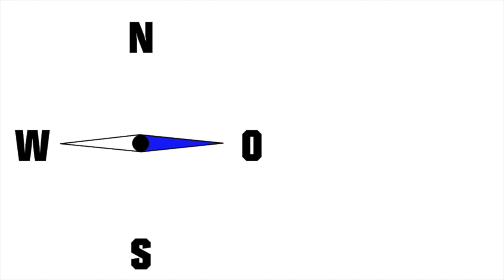Reaktionstraining 19 - Der Kompass gibt die Richtung vor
Hier bekommst du die Basis für ein Reaktionstraining: Im Video bekommst du einen Kompass mit einer Nadel nach Norden, Süden, Osten und Westen angezeigt, auf die du jeweils mit einer Bewegung/Aktion schnellstmöglich reagieren sollst. Du kannst - ganz einfach - mit einer Bewegung in die jeweilige Richtung reagieren.

Als Beispiel: Während du das Video abspielst, läufst du auf der Stelle. Du kannst auch schnell trippeln oder auf der Stelle bouncen. Auch still stehen ist natürlich möglich. Kommt ein Richtungs-Pfeil, führst du eine zuvor festgelegte Aktion aus.

Mögliche Aktionen:
- Arm-/Beinbewegung hoch/runter/seitlich (Rechts/links/beide)
- Sprünge /Kniebeugen, Ausfallschritte, Bauchlage
- Klatschen, Schnalzen, Schnippen
- sich am Körper berühren (Schultern, Knie, Fuß, Kopf, Gesäß)
- Boxen/Kicken

Für mehr Tipps und Tricks rund um Volleyball, Training und Wettkampf gibt es den wöchentlichen Volleyballkompass-Newsletter.

Volleyballkompass hat sich zum Ziel gesetzt, den Volleyballsport zu fördern. Dazu werden regelmäßig Infos, Tipps & Tricks für Trainer, Spieler und Volleyballteams rund ums Thema Volleyball veröffentlicht. Eure Wünsche und Ideen werden gerne umgesetzt – nehmt dazu einfach Kontakt mit mir auf...

Auf diesem Kanal gibt es nur Inhalte, hinter denen ich 100% stehe.

TRAINING: Ich zeige euch Übungen und Trainingspläne, die ich selbst im Training anwende und erkläre euch meine Schwerpunktsetzungen und worauf es mE bei den Übungen ankommt.

WETTKAMPF: Ich gebe euch Tipps+Tricks für euer Coaching und die Wettkampfbetreuung vor, während und nach dem Wettkampf. Ich teile meine Ideen für Teambesprechungen und sage, wie ich mit verschiedenen Situationen beim Volleyball umgehen werde.

PSYCHOLOGIE: Ich teile meine Ideen zur psychologischen Betreuung der Spieler und erkläre, wie ihr mit schwierigen Situation oder auch Persönlichkeiten umgehen solltet, um Leistungssteigernd bzw. formstabilisierend drauf einzuwirken.

SCOUTING: Ich zeige euch, wie ich Spielbeobachtung durchführe und erkläre, worauf es mE ankommt, damit ihr mehr aus eurem Scouting für euer Team ziehen könnt.

ORGANISATION: Hier bekommt ihr Informationen rund um den Volleyballsport. Ich erkläre, was alles zum Mannschafts- und Vereinsbetrieb dazugehört, worauf ihr achten solltet und was ihr machen müsst, damit der Sport im Vordergrund bleibt und alle organisatorischen Abläufe reibungslos funktionieren.